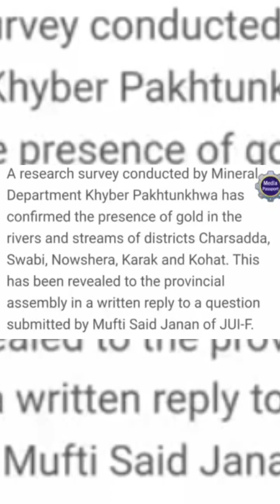Gold mines in Kohat